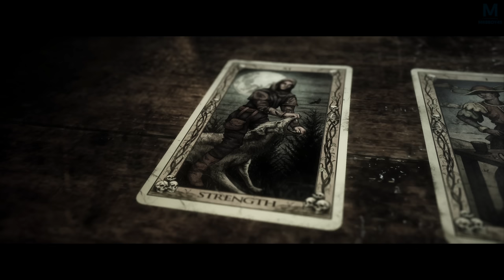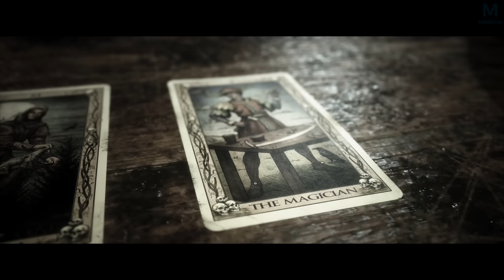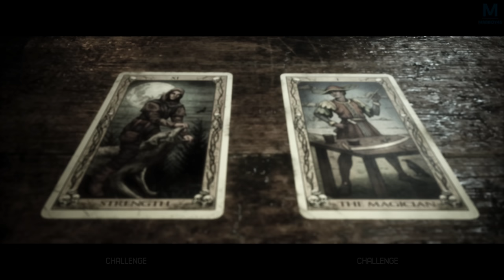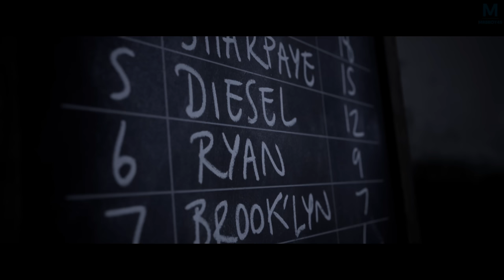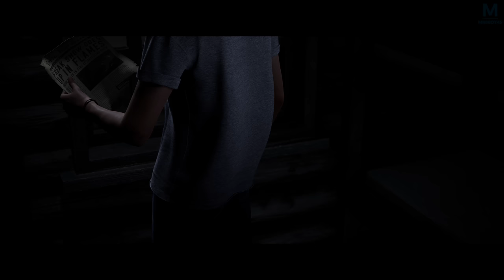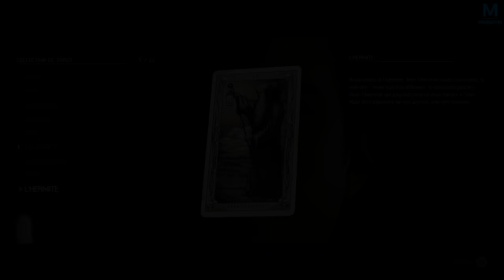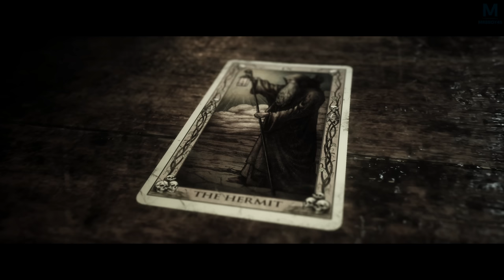THE QUARRY : LES BRAS M'EN TOMBENT | Episode 8